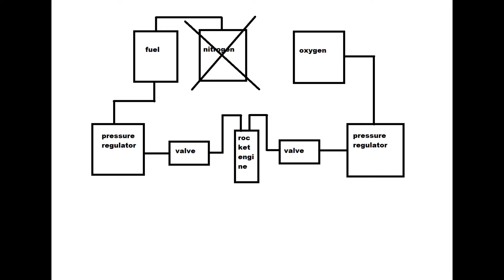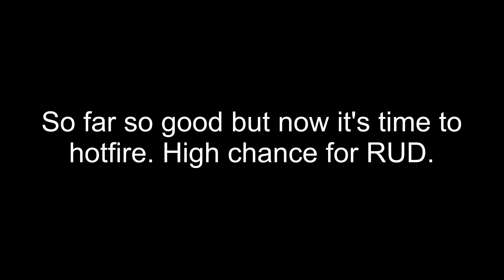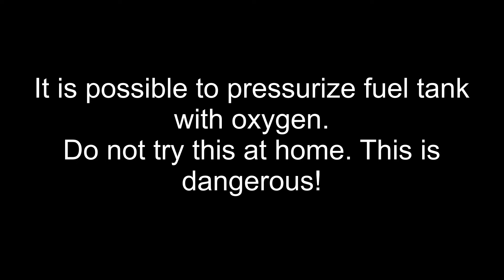Oxygen pressurized rocket engine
Pressure-fed rocket engines are simple and they use inert gas to pressurize propellant. I use gaseous oxygen as oxidizer so I was thinking is it possible to pressurize fuel with it?  Rud or not? Find out what happened.

I use ethanol (74 % by weight) as fuel. Rocket engine is regenerative cooled RUD-10, my first rocket engine ever worked. Feeding pressure is about 12.5 bar.